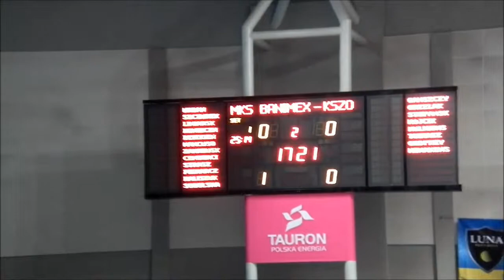2015-04-18 TAURON BANIMEX MKS DG - KSZO Ostrowiec Św (2 mecz 5-12)(SD)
2 mecz o miejsca 5-12